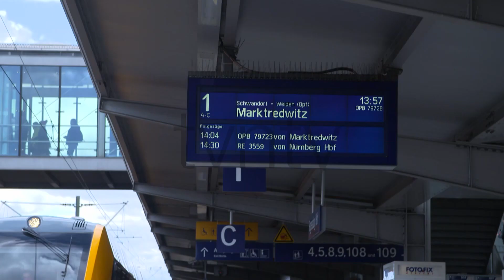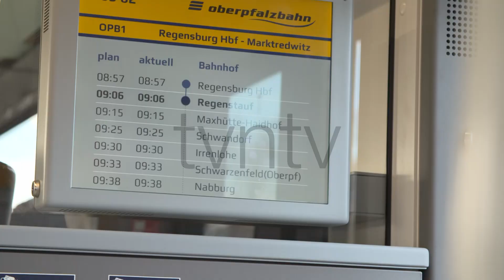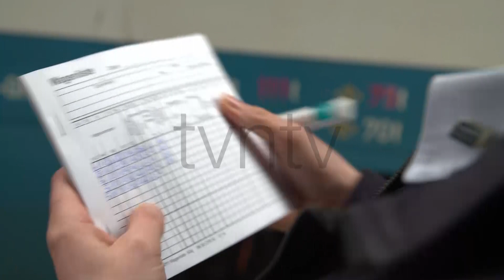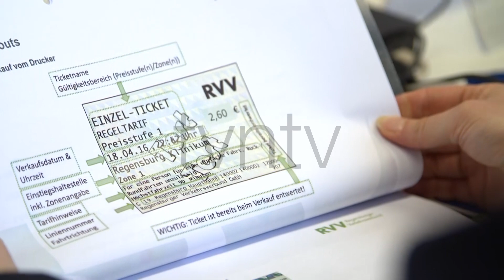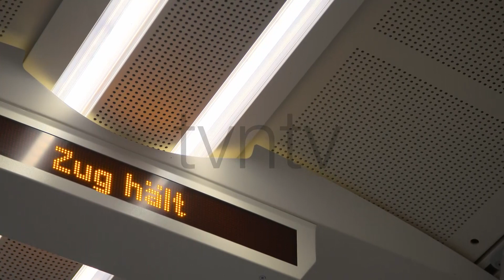Fahrgastbetreuer bei der Länderbahn - Beitrag JobTV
JobCheck TV - Portrait über den Beruf des Fahrgastbetreuers. Was ist der Unterschied im Berufsfeld Kundenbetreuer oder Zugbegleiter? Wer Lust auf einen abwechslungsreichen Job hat - ist bei der Länderbahn richtig! Wir bieten auch eine bezahlte innerbetriebliche Ausbildung an. Quereinsteiger herzlich willkommen!